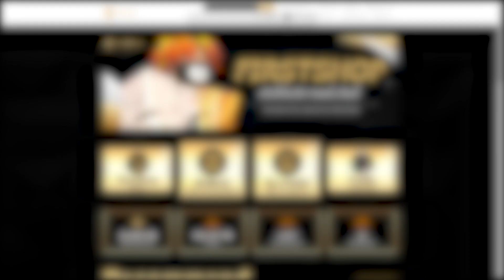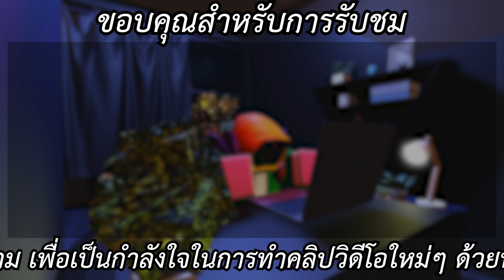อัพเดท Ro-Ghoul แสดงคูลดาวน์ Quinx+Specs! + เพิ่ม Trainers ใหม่ 4 ตัว